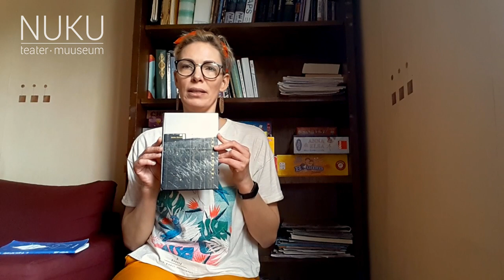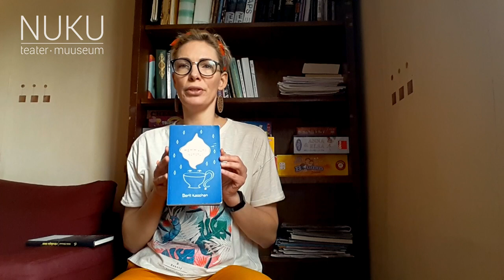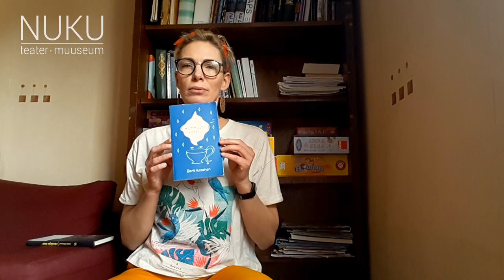Triin Rahnu soovitab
NUKU teatri raamaturiiuli lugude sarjast on meie valgustaja Triin Rahnul on varuks väärt raamatusoovitused, mis muudavad lugeja jaoks isegi eriolukorra eriliseks lugemisolukorraks.
Triinu üks lemmikautoritest on Mehis Heinsaar ja soovituseks tema lühijuttude kogu "Rändaja õnn" (2007), muhe, mõnus ja absurdne lugemine, mis ärgitab veel pärast raamatu läbilugemist mõtteid koguma.
Teine soovitus on värskem, Berit Kaschani luulekogu "Hommikune vahetus" (2019), millest Triin ka luuletusi ette loeb.
Lugege teie ka!